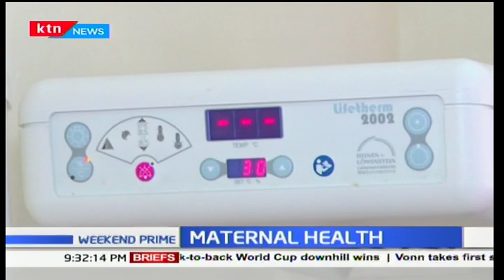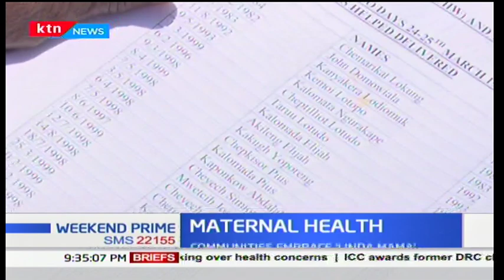New hard drug spreading in Isiolo as NTSA hold surprise crackdown: Weekend Prime